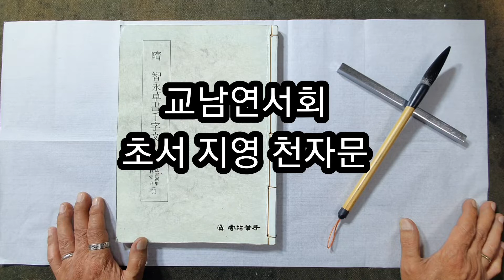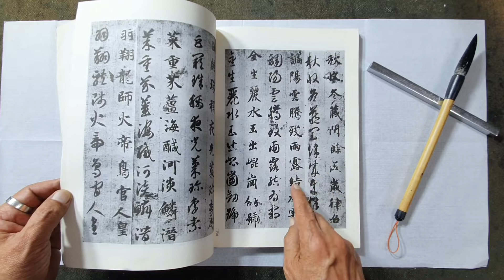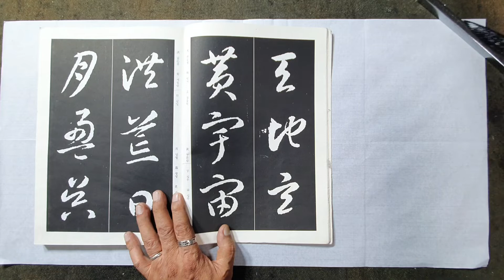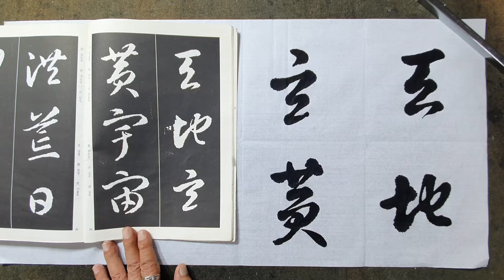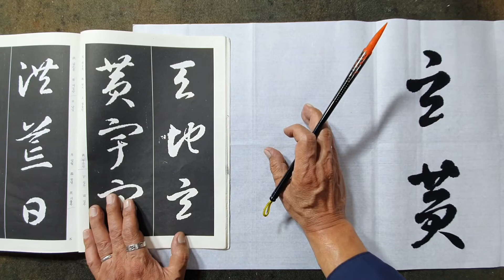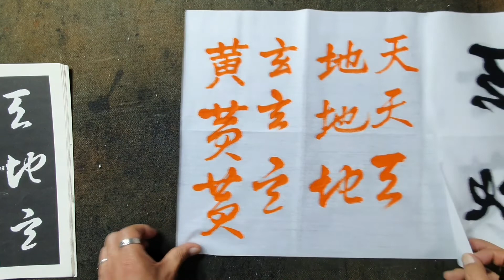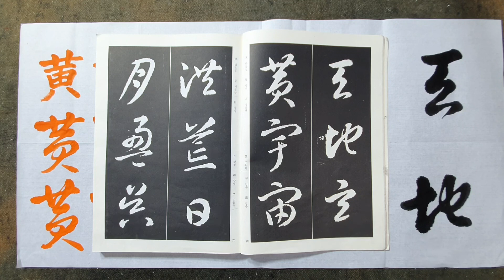초서 지영 천자문1 *상세설명포함* 서예 한문서예